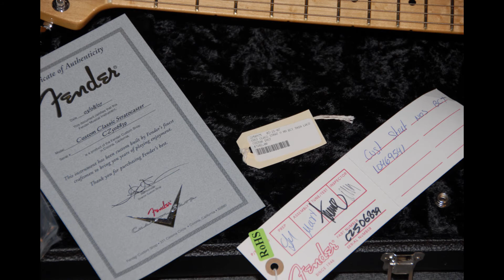Fender Stratocaster CS Custom Classic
2005 - Fender Stratocaster CS Custom Classic - CZ506839